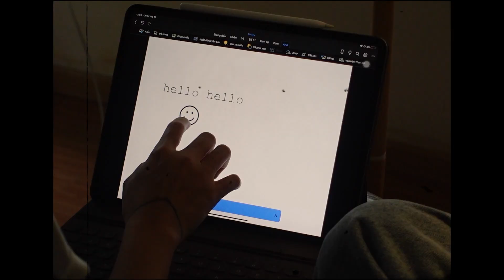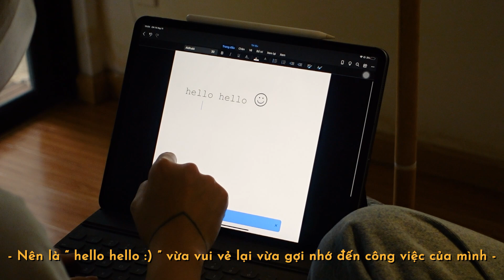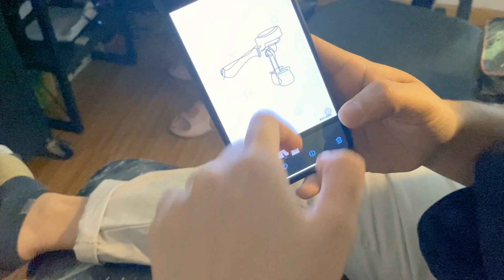Làm chuyện mình thích 😁 lần đầu đi xăm, đi xỏ khuyên 👑